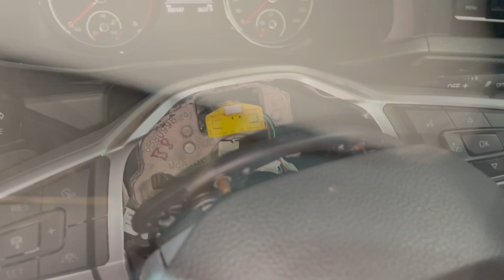VW T6.1 2022 airbag steering wheel removal